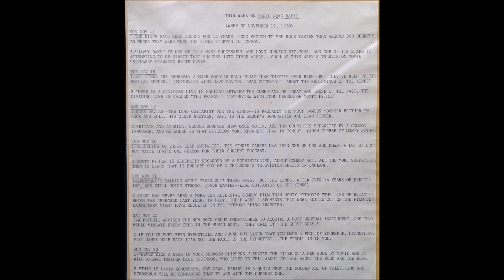Earth News Radio Show Nov 17, 1980 - Dave Davies, John Cleese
Earth News Radio was a syndicated radio series produced, and hosted by Los Angeles-based journalist Lew Irwin from 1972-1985.

This recording is taken from the vinyl record sent to radio stations for play during the week of November 17, 1980. Each track has a locked groove so it does not advance to the next track without intervention by the DJ.

This week's series consists mostly of interviews with Dave Davies of The Kinks, and John Cleese of Monty Python.

Interviews include:
Dave Davies (The Kinks)
John Cleese (Monty Python)
Anson Williams (Happy Days)
Daniel Stickler & Gary Gossett (The Ghostriders)
Hypnotherapist James Hoke
Wild Animal Trainer Dick Robinson
Television Journalist David Schonbrun

    THIS WEEK ON EARTH NEWS RADIO

MON NOV 17
1-THE KINKS HAVE BEEN AROUND FOR 16 YEARS--LONG ENOUGH TO SEE ROCK TASTES TURN AROUND 360 DEGREES TO WHERE THEY WERE WHEN THE KINKS STARTED IN LONDON.

2-"HAPPY DAYS" IS ONE OF IV'S MOST SUCCESSFUL AND LONG-RUNNING SIT-COMS. AND ONE OF ITS STARS ATTEMPTING TO RE-DIRECT THAT SUCCESS INTO OTHER AREAS...SUCH AS THIS WEEK'S TELEVISION MOVIE "SKYWARD" STARRING BETTE DAVIS.

TUE NOV 18
1-THE KINKS ARE PROBABLY A MORE POPULAR BAND TODAY THAN THEY'VE EVER BEEN--BUT THEY'VE BEEN PRETTY POPULAR BEFORE. (INTERVIEW WITH DAVE DAVIES--LEAD GUITARIST--ABOUT THE BEGINNINGS OF THE KINKS)

2 THERE IS A DIVIDING LINE IN ENGLAND BETWEEN THE COMEDIANS OF TODAY AND THOSE OF THE PAST. THE DIVIDING LINE IS CALLED "THE FRINGE." (INTERVIEW WITH JOHN CLEESE OF MONTY PYTHON)

WED NOV 19
1-DAVE DAVIES--THE LEAD GUITARIST FOR THE KINKS--IS PROBABLY THE MOST FAMOUS YOUNGER BROTHER IN ROCK AND ROLL. HIS OLDER BROTHER, RAY, IS THE GROUP'S SONGWRITER AND LEAD SINGER.

2-BRITAIN AND AMERICA, GEORGE BERNARD SHAW ONCE NOTED, ARE TWO COUNTRIES SEPARATED BY A COMMON LANGUAGE. AND NO WHERE IS THAT DIVISION MORE APPARENT THAN IN COMEDY. (JOHN CLEESE OF MONTY PYTHON)

THU NOV 20
1-ACCORDING TO THEIR LEAD GUITARIST, THE KINK'S CAREER HAS BEEN ONE OF UPS AND DOWN--A LOT OF DOWN BUT MAYBE THAT'S ONE REASON FOR THEIR CURRENT SUCCESS.

2-MONTY PYTHON IS GENERALLY REGARDED AS A SOPHISTICATED, ADULT COMEDY ACT. ALL THE MORE SURPRISING THEN TO LEARN THAT IT EMERGED OUT OF A CHILDREN'S TELEVISION SERIES IN ENGLAND.

FRI NOV 21
1-EVERYONE'S TALKING ABOUT "BURN-OUT' THESE DAYS. BUT THE KINKS, AFTER OVER 16 YEARS OF PERFORMING ARE STILL GOING STRONG. (DAVE DAVIES--LEAD GUITARIST OF THE KINKS)

2-THERE HAS NEVER BEEN A MORE CONTROVERSIAL COMEDY FILM THAN MONTY PYTHON'S "THE LIFE OF BRIAN"-- WHICH WAS RELEASED LAST YEAR. IN FACT, THERE WERE 2 SEGMENTS THAT WERE EDITED OUT OF THE FILM BECAUSE THEY MIGHT HAVE RESULTED IN THE PYTHONS BEING ARRESTED.

SAT NOV 22
1-A PSYCHIC ADVISED THE NEW ROCK GROUP GHOSTRIDERS TO ACQUIRE A MOST UNUSUAL INSTRUMENT--ONE THAT WOULD VIBRATE EVERY CELL IN THE HUMAN BODY. THEY CALL IT "THE GHOST BEAM."

2-IF YOU'VE EVER BEEN HYPNOTIZED AND FOUND OUT LATER THAT YOU MADE A FOOL OF YOURSELF. HYPNOTHERAP1ST JAMES HOKE SAYS IT'S NOT THE FAULT OF THE HYPNOTIST...THE "FOOL" IS IN YOU.

SUN NOV 23
1-"NEVER KICK A BEAR IN YOUR BEDROOM SLIPPERS." THAT'S THE TITLE OF A NEW BOOK BY MOVIE AND TV WILD ANIMAL TRAINER DICK ROBINSON, WHO LIVED TO TELL ABOUT IT--ALL ABOUT THE BOOK AND THE BEAR.

2-"THIS IS DAVID SCHONBRUN, CBS NEWS, PARIS" IS A QUOTE FROM THE GOLDEN AGE OF TELEVISION AND SCHONBRUN WILL BE COMPARING THAT TV AGE WITH THE CURRENT ONE.

00:00 Nov 17 Dave Davies
03:50 Nov 17 Anson Williams
07:40 Nov 18 Dave Davies
11:30 Nov 18 John Cleese
15:22 Nov 19 Dave Davies
19:15 Nov 19 John Cleese
23:05 Nov 20 Dave Davies
27:05 Nov 20 John Cleese
31:05 Nov 21 Dave Davies
34:47 Nov 21 John Cleese
38:20 Nov 22 Lew Irwin
42:30 Nov 22 James H. Hoke
46:25 Nov 23 Dick Robinson
50:29 Nov 23 David Schoenbrun